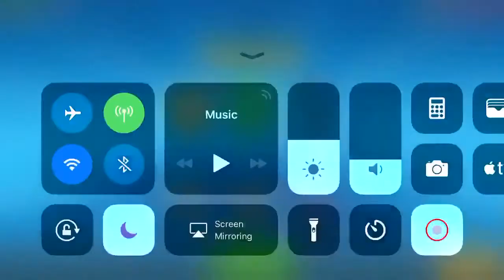Pixel Gun 3D- STAR WARS